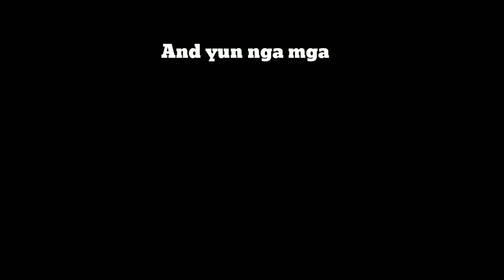TeamRAQUE! First prank sa ka roommate Ku | FAILED😅